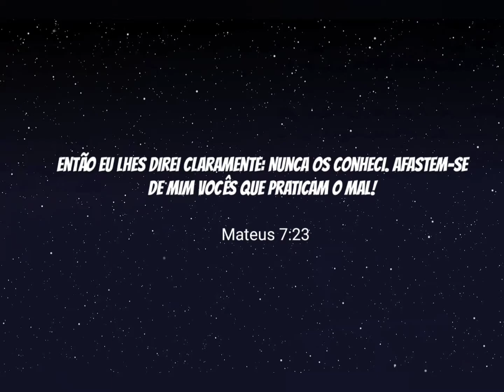A SEGURANÇA DA SALVAÇÃO - DÉCIMA PRIMEIRA PARTE - PAUL WASHER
O objetivo deste canal no YouTube e das páginas no Facebook e Instagram é compartilhar do Evangelho, da palavra de Deus e tudo aquilo que se relaciona a ela, esperando em Deus que Ele aplique sua palavra em nossos corações, edificando assim nossas vidas.
Ajude-nos compartilhando nossos vídeos e mensagens.

Muito obrigado
Deus continue nos abençoando 👍🤝